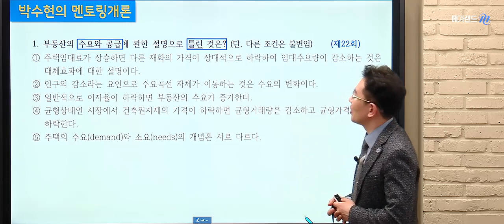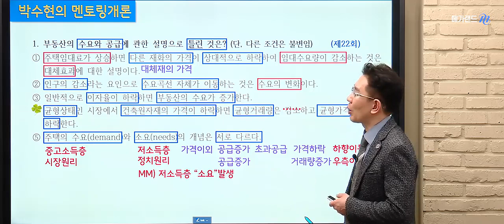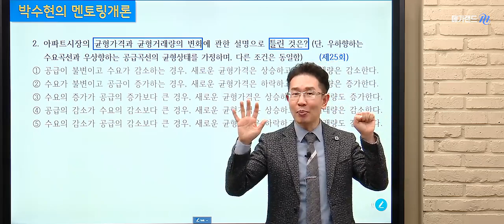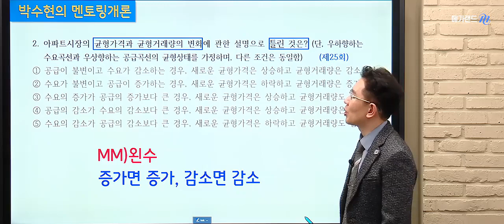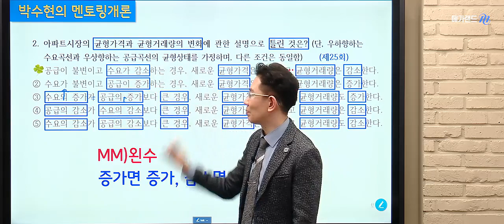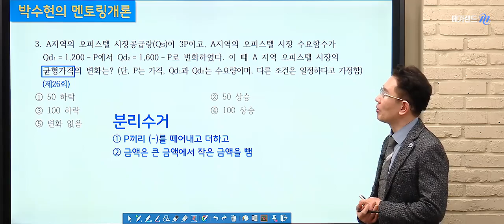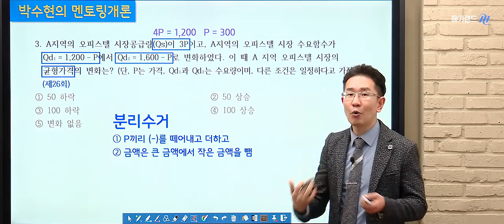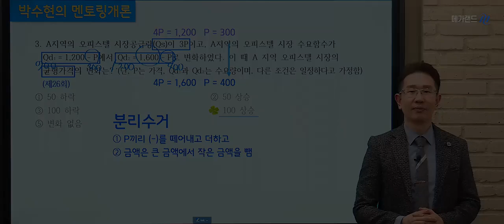[학개론 박수현] 2023대비 매일 기출문제뽀개기 무료 특강_8강_메가랜드 공인중개사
★학개론 마법사 박수현 교수님의 매일 기출문제 뽀개기 무료특강★
- 11월부터 진행되는 개념완성 과정에 맞추어 진행예정!
- 하루에 3문제! 매일 기출문제 뽀개기!
- 실제 5지선다 기출문제와 O,X문제로 나의 실력을 매일 점검!
- 1문제당 1분으로 시간을 정해놓고, 실제 시험을 미리 연습해보세요!

☞메가랜드 학개론의 마법사! 박개론 교수님의 전체강의 수강하기

메가랜드!